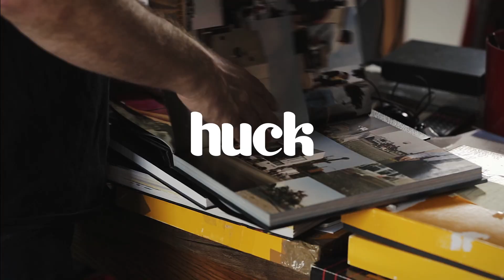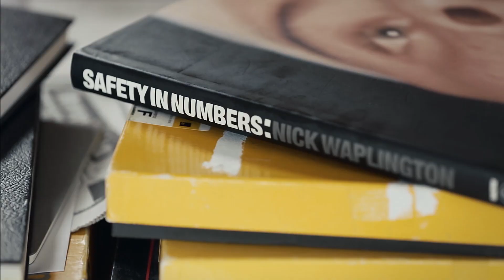Nick Waplington - Things I Learned Along The Way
In this first episode of Things I learned Along The Way, renowned photographer and artist Nick Waplington discusses the life lessons he's learned.